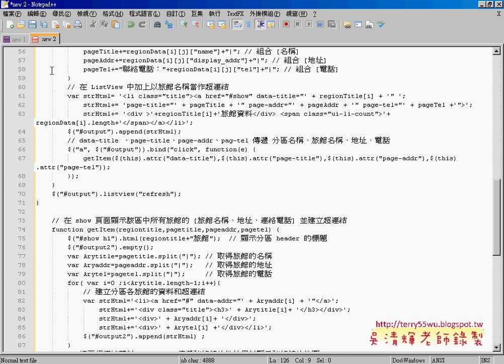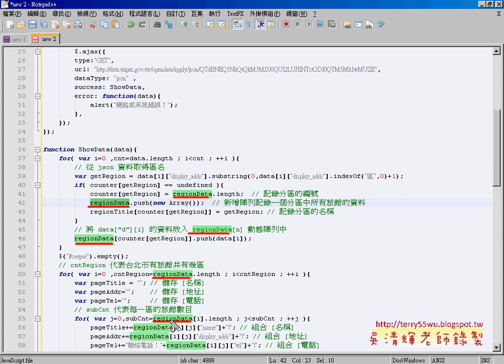08 動態程式邏輯說明APP開發教學 吳老師2